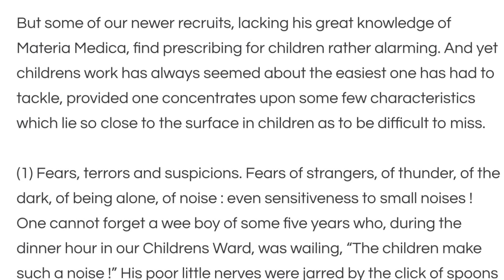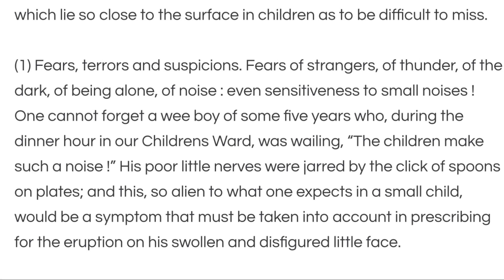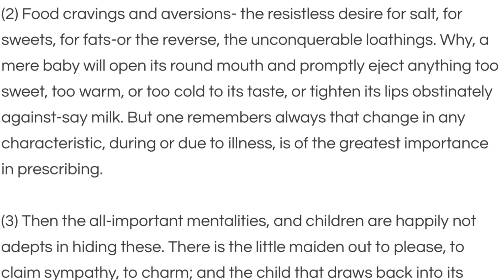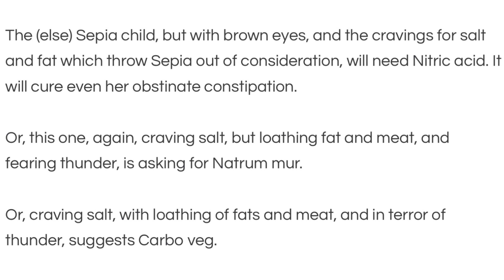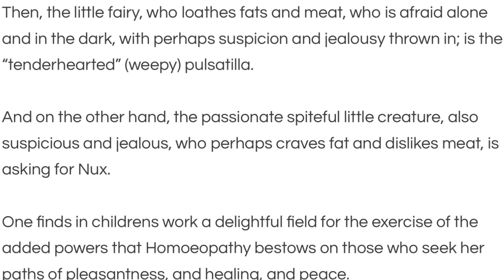Borland’s Teachings by Dr. M. L. Tyler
Introduction of both the homeopathic physicians:
Douglas M. Borland
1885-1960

Douglas Borland M. D. was one of the most famous British homeopaths of the 20th century. He studied with Kent in 1908 in Chicago and is famous for introducing Kentian homeopathy to England.

During the Second World War, he was in charge of the Royal London Homoeopathic Hospital.

Douglas Borland was an experienced clinician and published several well-regarded works of homeopathy that are particularly relevant for clinical practice.

Dr. Margaret Lucy Tyler-
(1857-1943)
Was born in England in 1857, the daughter of Sir Henry Tyler, Director of the London Homeopathic Hospital.
From 1908 to 1913, she lived in Chicago, where she learned homeopathy from the great Kent. She became an enthusiastic student and contributed greatly to the spread of his methods in England after returning there.
From 1913 to 1943, she was Dean of the Royal London Hospital, where she specialized in the treatment of children with learning disabilities.
In 1932, she founded the journal “Homoeopathy.“ In 1942, she published the “Homeopathic Drug Pictures,” one of her most famous works.
Dr. Margaret Lucy Tyler was a graduate of both Edinburgh and Brussels Universities.
She worked at the Royal London Homoeopathic Hospital for forty years. Her specialty was in treating the mentally challenged children. Tyler was a close associate of J.H. Clarke. She was author of wrote, The Correspondence Course on Homoeopathy. It was designed for those who could not attend the lectures at the Faculty of Homoeopathy in person.
She died on the 21st of June, 1943 at age of 86 years.